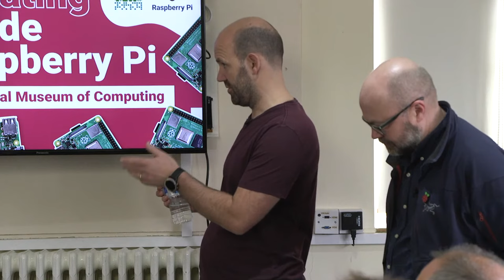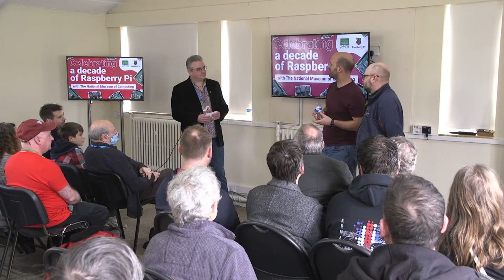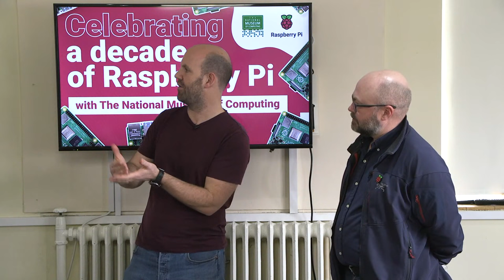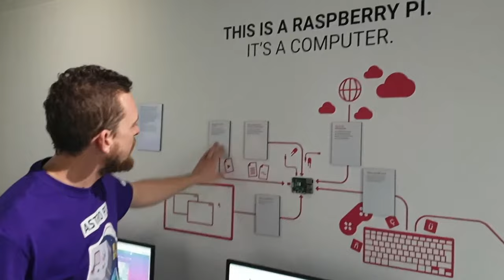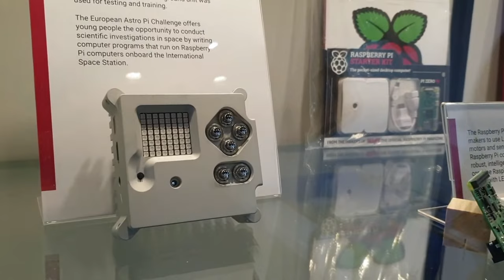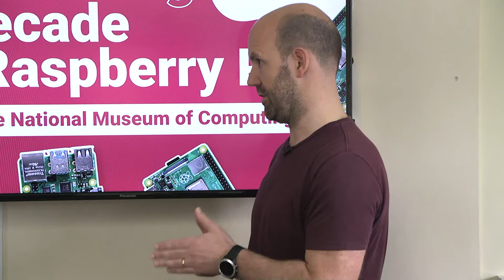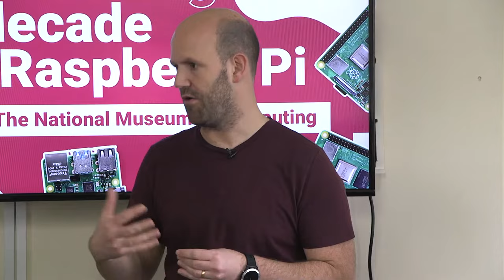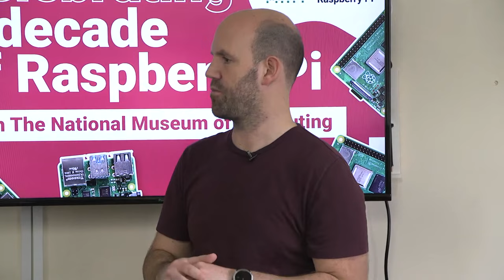Celebrating a decade of Raspberry Pi with The National Museum of Computing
In 2012, Raspberry Pi started shipping its first computers, hoping to inspire young people to reimagine the role of technology in their lives. What started with a low-cost, high-performance computer has grown into a movement of millions of people of all ages and backgrounds. Join us to celebrate a decade of Raspberry Pi and cut the ribbon on a brand-new temporary exhibition at The National Museum of Computing at Bletchley Park: all about the UK's best-selling computer and one of the world's leading educational non-profits.